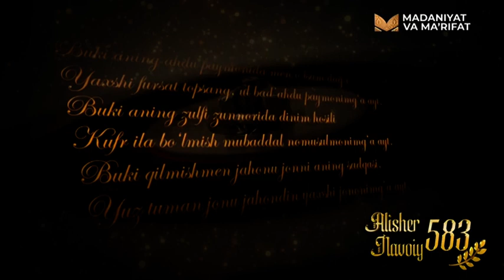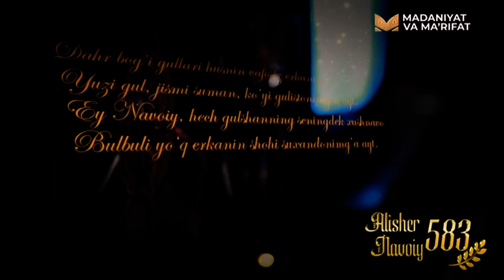Алишер Навоий ғазали, Эй сабо, ҳолим бориб, сарви хиромонимға айт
Эй сабо, ҳолим бориб, сарви хиромонимға айт,
Йиғларимнинг шиддатин гулбарги ҳандонимға айт.

Буки онинг аҳду-паймонида мен ўлсам доғи,
Яхши фурсат топсанг ул бад аҳду-паймонимға айт.

Буки юз жон садқаси қилсам, пушаймон бўлмағил,
Васлиға бир ваъда қилғондин пушаймонимға айт.

Даҳри боғин гулларин ҳусни вафосиз эрканин,
Юзи гул, жисми суман, бўйи гулистонимға айт.

Эй Навоий, ҳеч гулшанинг сенингдек ҳушнаво,
Булбули йўқ эрканин шўхи-суҳандонимға айт.

Алишер Навоий